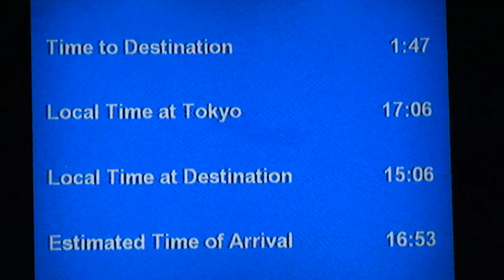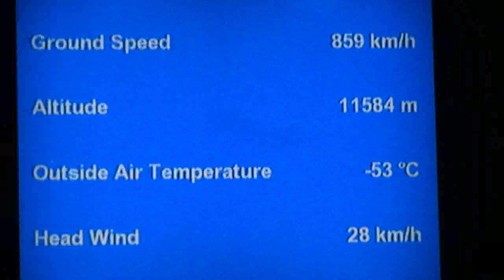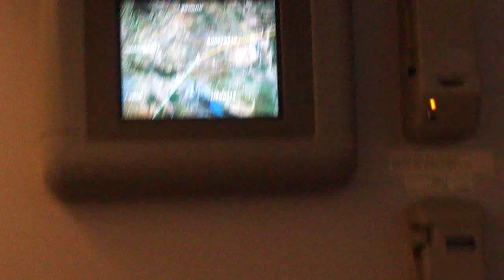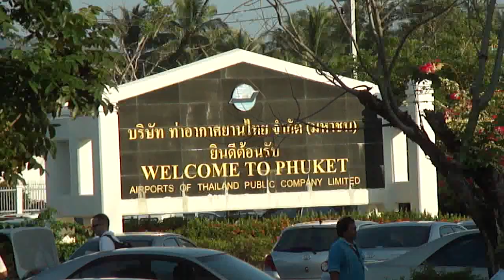Tokyo (NRT)-to-Phuket flight passes between Hue & Danang, Vietnam & lands at HKT 2011-02-17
Video 2 of 2: After many hours of over-water flight above the East China Sea and the South China Sea, Tokyo-to-Phuket flight reaches land again above the thin strip of Vietnam near Hue and Danang, before crossing into Laos and Thailand (avoiding Cambodian airspace) to land westbound on Runway 27 at Phuket.